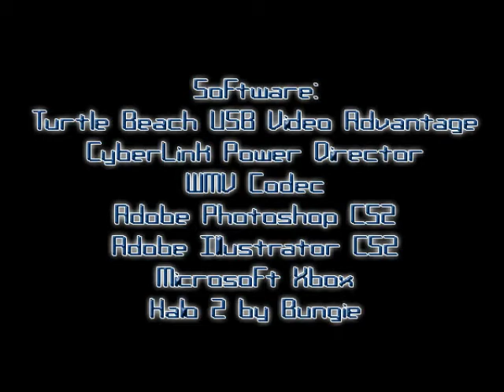Jumps United Episode 1.wmv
This is Jumps United's 1st jumping video. Forgot how long this video actually was, hahaha.

This is really old and yes all these jumps are old. This is by no means a new video. I am simply moving all my stuff from Mythica.org to here. Mainly to add to a new jumping This was the 1st big video I ever edited so, a lot of the editing probably isn't that great. Still, it is entertaining and nostalgic.

A couple notes:
1st: My former clan Jumps United is no longer around. We all disbanded a while ago when personal things in our life got in the way and when Halo 3 turned out to put wrench in some of our plans. It got down to two of us left and we both just ended it.